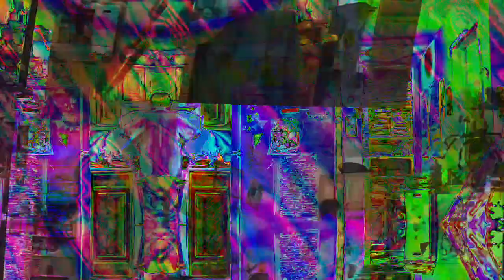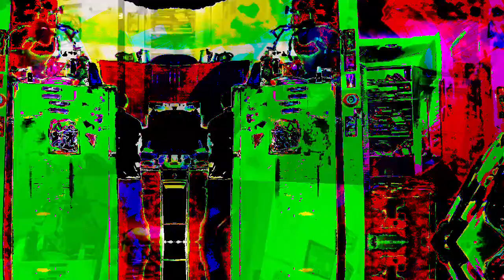[EPILEPSY WARNING] Movie 23 03 22 03h36m24s *Photosensitivity Warning*